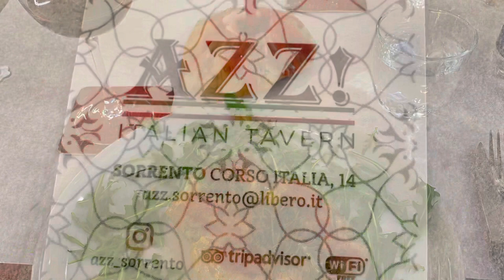Sorrento Italy: Limoncello Taste Test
Limoncello Tasting in Sorrento Italy
My favorite restaurant in Sorrento Italy, Azz Italian Tavern.
The chef insisted I taste Limoncello and Arancello liquor after I ate the fabulous dinner he made me Chicken with Rosemary, check it out.

753,000 total views on Quora
Top Writer

Get my new book Around the World, What I Learned from 11 Years of Solo Travel

Mary's 4 other books on Amazon

Join me on Youtube for new updates from the road and how to change your life: